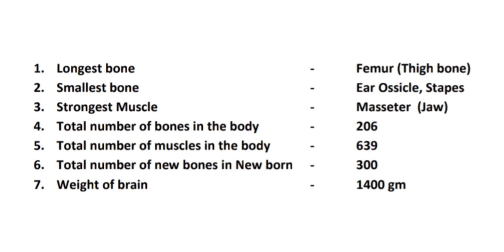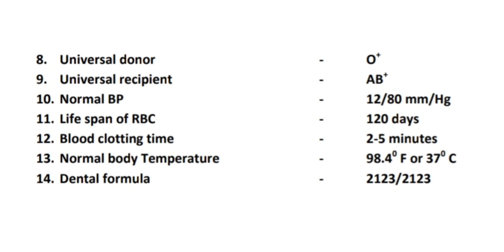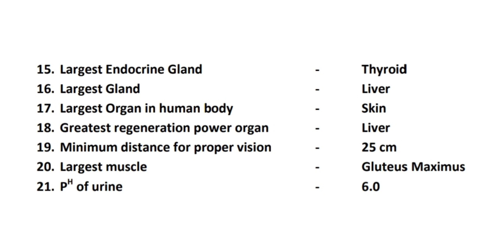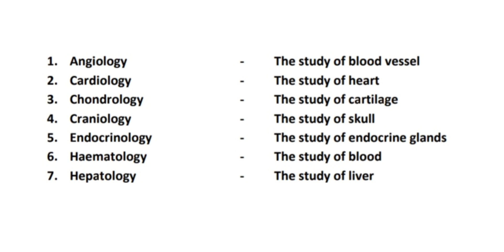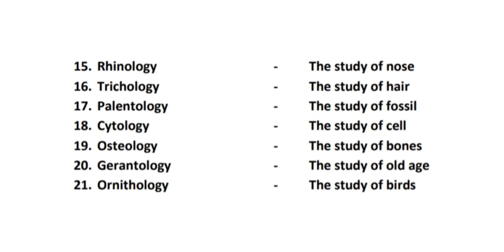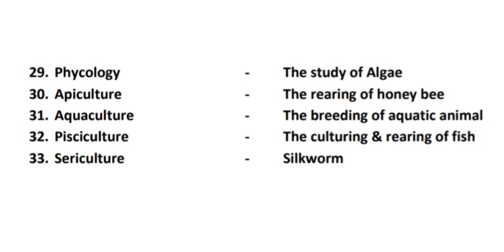SSC Science- Biology- Important Basic Facts and Organ Oriented Branches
Today's Biology class covers the important basic facts of human body and Important Organ Oriented Branches.